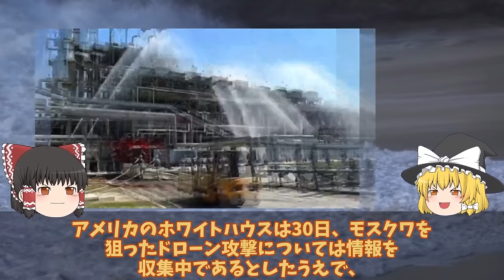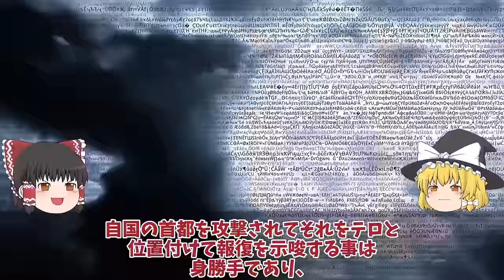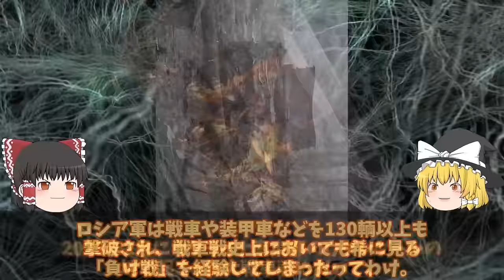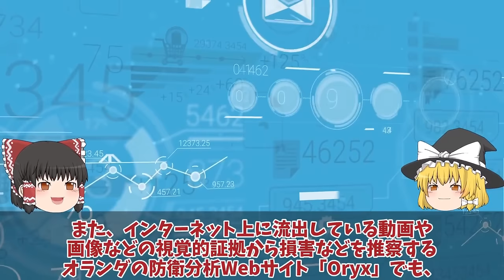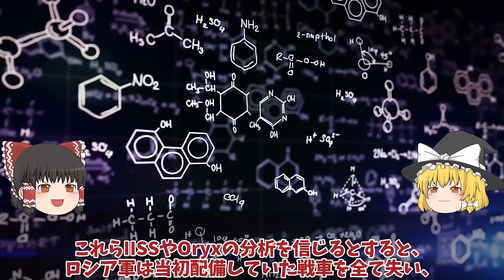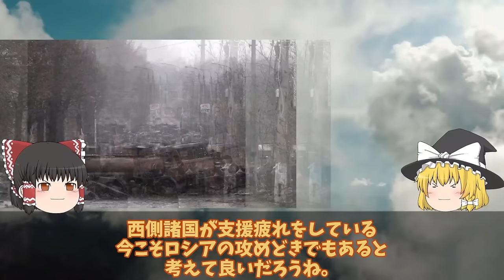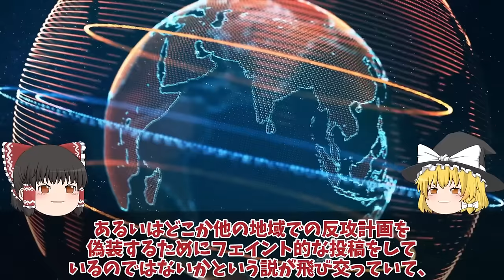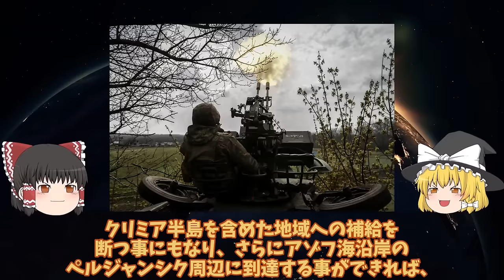【ゆっくり解説・軍事News】クリミア半島奪還スペシャル ウ軍ついに反撃開始ベルゴロド大爆発ロ南部の製油所にドローン攻撃！ウ軍東部で砲撃開始時期は【軍事】【特集】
クリミア半島奪還スペシャル　ウ軍ついに反撃開始ベルゴロド大爆発ロ南部の製油所にドローン攻撃！ウ軍東部で砲撃開始時期は【軍事】【特集】

1ウ軍ついに反撃開始ベルゴロド大爆発ロ南部の製油所にドローン攻撃！ウ軍東部で砲撃開始時期は

2東部ウグレダールで最大の戦車戦勃発ロ軍オンボロ戦車130両返り討ち！T72枯渇でゾンビ戦車軍？

3ロ軍南部2州の市民をクリミアへ南部ヘルソン州の大規模反抗にハイマース警戒！GLSDBクリミア半島全土射程？